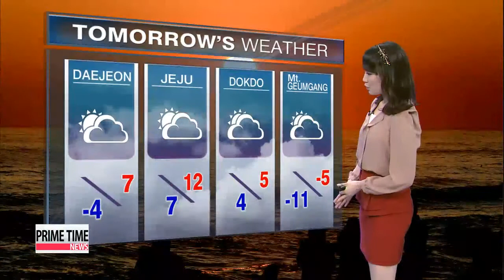Mild winter weather on New Year's